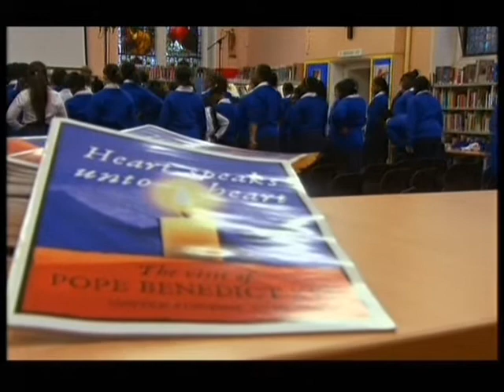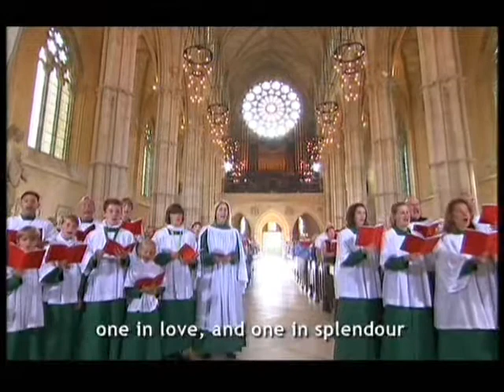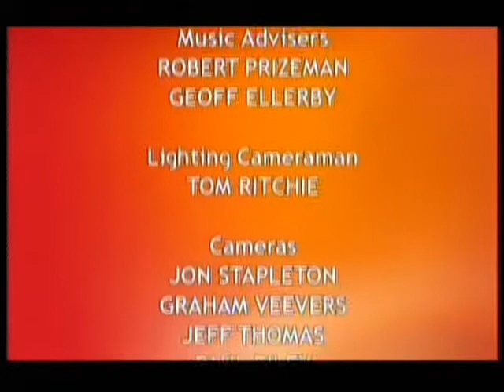Papal Visit Preview 12th Sept 2010 Prt3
We next hear from the Maria Fidelis Convent School Gospel Choir who are the current (2010) Songs of Praise Senior School Choir of the Year, and they will be singing for the Pope at a special gathering at Twickenham, we hear them sing "I Will Wait".  Next we meet Rowena Grunwell who is a regular worshiper at Arundel, she talks about her faith and how she will be attending the Papal Vigil at Hyde Park, London.  The Blessing is given by Canon Tim Madeley and then we hear our final hymn, "Christ Is Made The Sure Foundation".